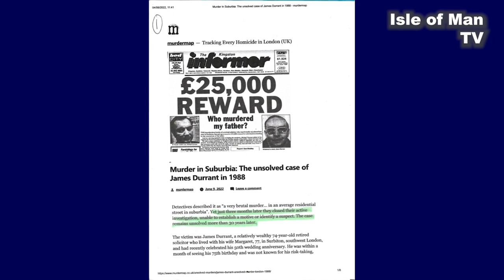The death of James William Durrant: update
Jordan Durante updates us following his day in the Manx courts and gives more information into the death of his grandfather James William Durrant on 26th October 1988, and how the island might benefit from any money received in his inheritance.